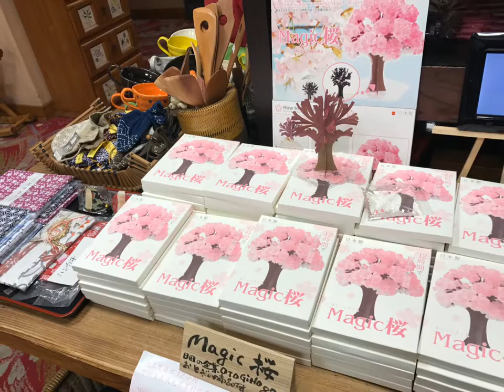日田温泉 亀山亭ホテル KIZANTEI HOTEL 売店の商品追加、小鹿田焼入荷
売店の商品が追加されたり、変わったりしましたので、
動画にしてみました。皆様是非、亀山亭ホテルへお越し下さい。
（現在 2017年3月30日時点）